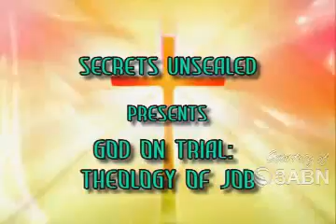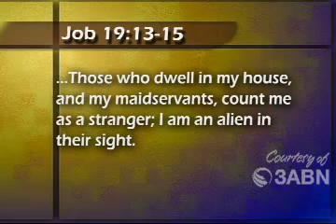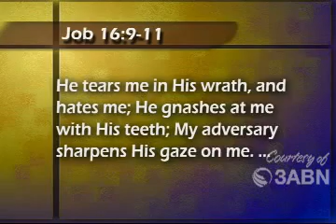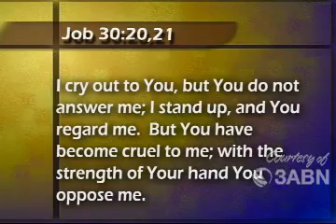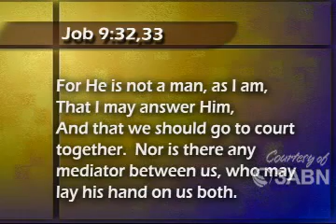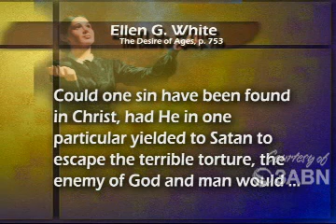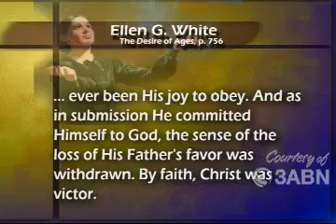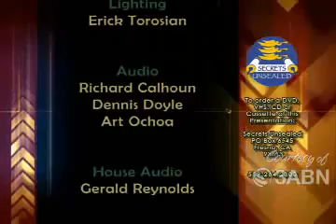Job & The Messiah(God On Trial, Part-2 ||Sermons By Pastor Stephen Bohr.